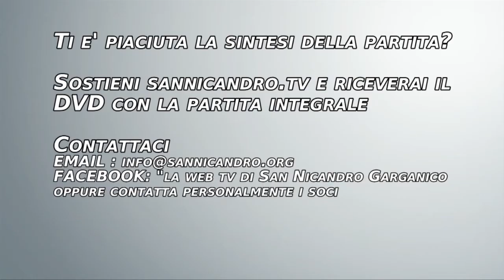Partita di calcio "Vecchie glorie sannicandresi"